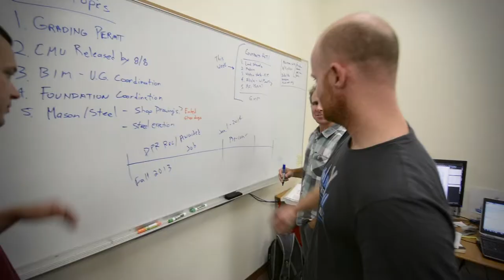USD BINR - DPR Construction Subcontractor Orientation Video